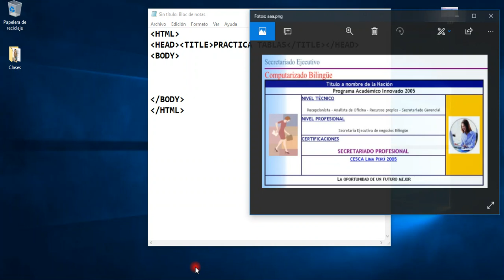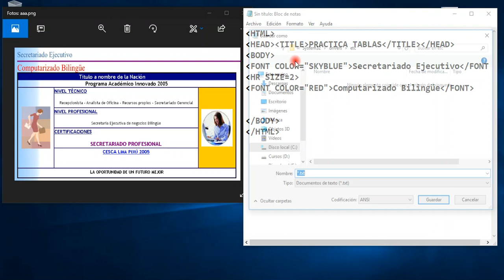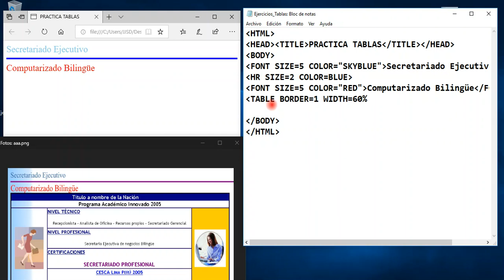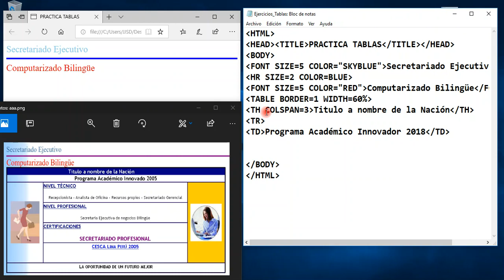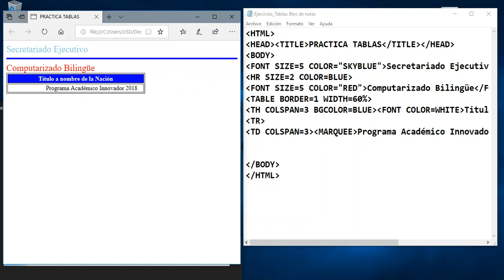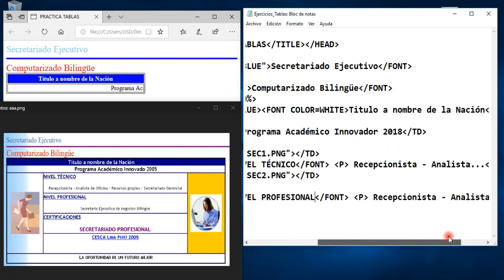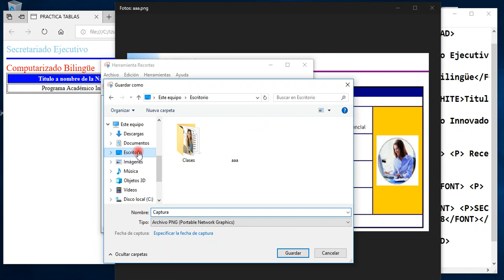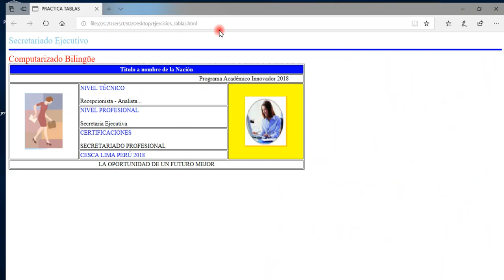😱 Tablas en HTML Ejemplos | Ejercicio Practico en Tablas HTML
¡Todo Software!
Tablas en HTML Ejemplos
Ejemplos prácticos de tablas en HTML, Video tutorial que explicadas todo sobre la creación de Tablas - Curso HTML en bloc de notas.